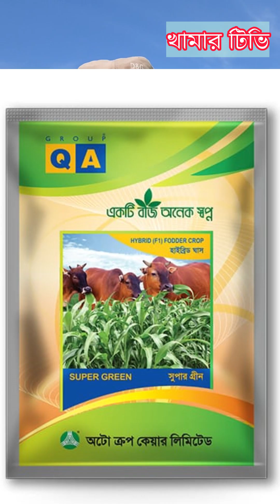যত শীত তত ঘাস। শীতকালে চাষ করুন. সুপার গ্রিন হাইব্রিড ঘাস। ঘাসেরবীজ হাইব্রিডঘাস সুপারগ্রিন cows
🙏👉👍ঘাস চাষ পদ্ধতি, ঘাস চাষ, হাইব্রিড ঘাস 👉যোগাযোগ করুন 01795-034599

👉আসুন জেনে নিই, এই ঘাসের কিছু বৈশিষ্ট্য:
🌿এই ঘাস চাষে খরচ খুবই কম।
🌿এবং মাত্র ৪০-৪৫ দিনেই খাওয়ানোর উপযুক্ত হয়।
🌿একবার বীজ ছিটালে ৬-৭ বার কাটা যায়।
☘শীতকালে ব্যাপক ফলন হয়।
☘️নভেম্বর থেকে জানুয়ারি বীজ বপন করা যায়
☘️প্রতি ১০ শতাংশ জমির জন্য ৩ কেজি বীজ লাগে
☘️নরম ঘাস হওয়ায় গরু এবং ছাগলে খুব ভাল খায়। এবং কাটতে দেরি হলেও শক্ত হয়না।
☘️অধিক পুষ্টিগুণ সম্পন্ন ঘাস
☘️ সরিষা অথবা গম চাষের মত করে চাষ করতে হয়।
শীতকালীন "সুপার গ্রিন হাইব্রিড ঘাস " এর বীজের জন্য যোগাযোগ করুন। 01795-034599
আমাদের কাছে পাবেন অরিজিনাল ইন্ডিয়ান হাইব্রিড বীজ। খুচরা ও পাইকারি মূল্যে নিতে পারবেন।
(কুরিয়ার সার্ভিসের মাধ্যমে ক্যাশ অন ডেলিভারিতে সারা দেশে বীজ পাঠানো হয়)
           যোগাযোগঃ
খামার টিভি
পরিচালক, আল_আমিন
ঢাকা নরসিংদী মনোহরদী,
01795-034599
(Imo/WhatsApp Available)